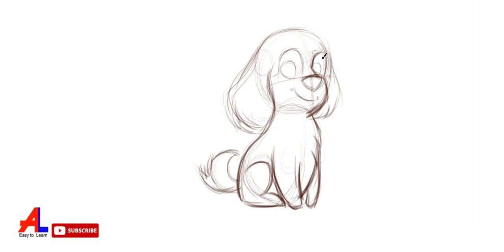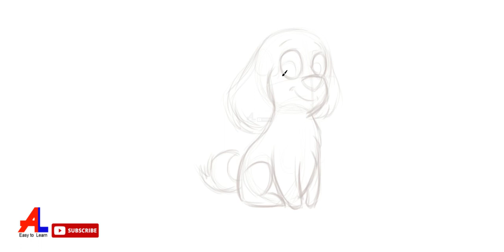How to Draw a Golden Retriever Puppy Easy: Step by Step Guide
in this funny video, you'll see a crazy bear start dancing  people!making for hilarious viewing!
If you're looking for a funny video to watch, then you'll love this one! The bear dancing  is sure to get you laughing, and it's sure to be a hit with your friend